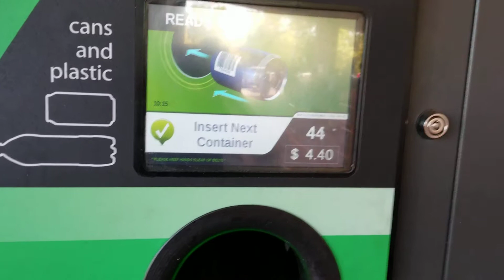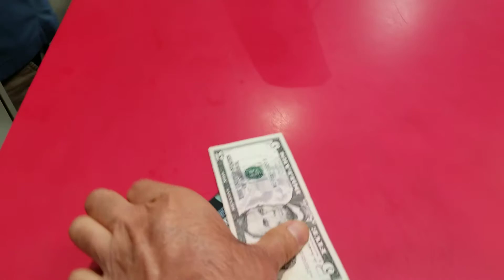Recycling cans and bottles at Costco to earn money, Portland, Oregon Aug 27 2019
You can recycle cans and bottles to make money at Costco.

미국 코스코에서 캔과 병을 리사이클링하기.